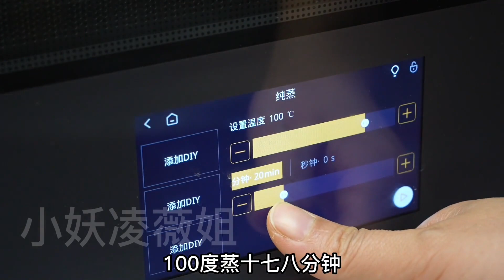春天艾叶这样做真是绝了，和花一样漂亮，出锅也不变色，太美了